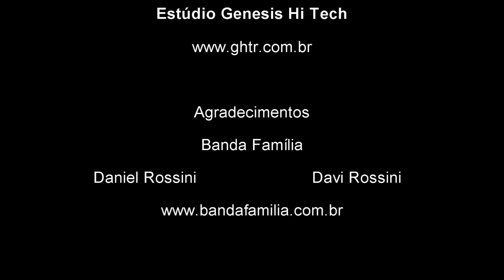Estúdio Genesis - A importância do produtor - Campos Junior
Workshop de Dicas de Gravação em Estúdio.
Ministrado pelo músico e produtor musical Campos Junior.
"A importIancia do produtor em uma gravação"